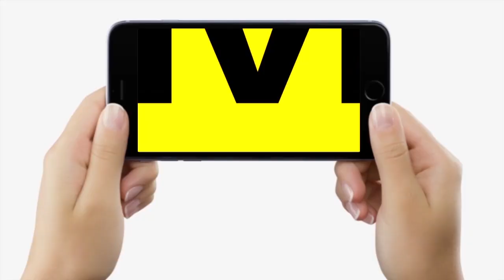Tejashwi Yadav को Bihar का CM नहीं बनने देंगे Nitish Kumar, RJD MLA Sudhakar Singh बोले- धोखा मिलेगा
Tejashwi Yadav को Bihar का अगला CM नही बनने देंगे Nitish Kumar, RJD MLA Sudhakar Singh बोले- धोखा मिलेगा | Bihar News | LiveCities